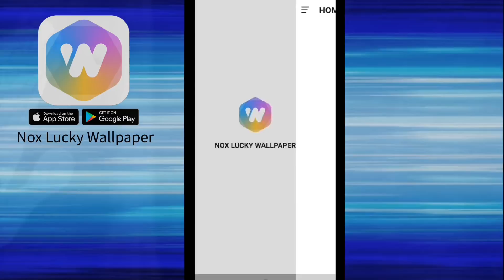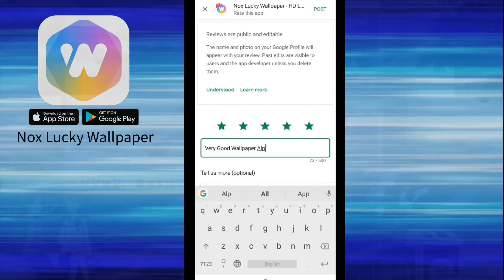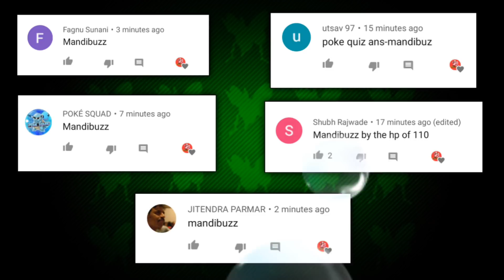Pokemon trainers paise kaise kamate hain | How do Pokemon Trainers make money | Pokevilla Z